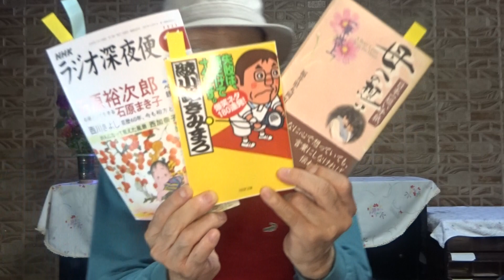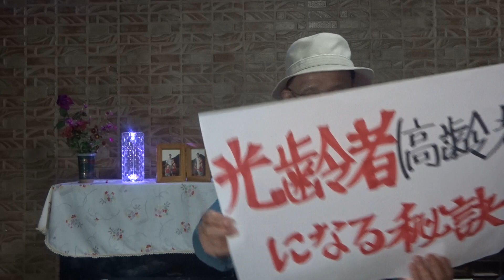第2弾 綾小路きみまろ著「失敗は、顔だけで十分です」爆笑ネタ180連発！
この作品は、2004年8月にKKベストセラーズから刊行された
「きみまろ！」の「ネタ帳」部分をもとに、ネタを増補し、
再編集したものです。
2023年11月6日(月)